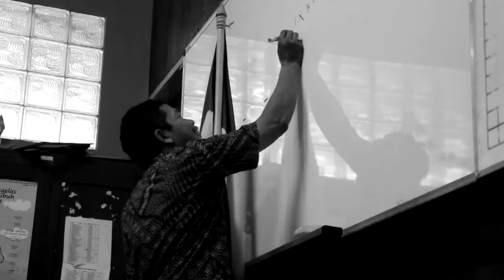Prewedding paling romantis. kisah cinta dari sekolah. Mutia & Rahadian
foto & video by HIMA PHOTOGRAPHY SURABAYA
jl dharmawangsa IX no 4. sebelah kiri lab parahita
daerah unair kampus B
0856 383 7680 (call / sms / whatsapp available)
pin bbm : 56EC1828

prewedding paling romantis. kisah cinta yang terhenti sejak sekolah, kini dipertemukan kembali setelah sekian tahun berpisah. dan kini mereka berdua saling mengikat janji

wedding nikah pernikahan pelaminan dekorasi tata rias islami fotografi videografi photography videography event proyektor candid led lcd gaun pengantin akad gedung resepsi paket nikah murah surabaya sidoarjo akad